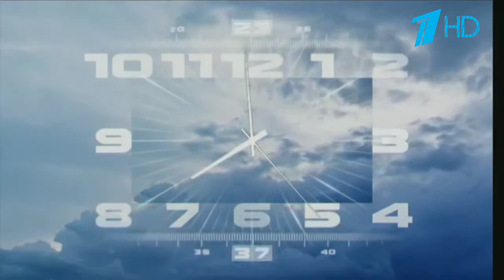Конец Ace Attorney и Рестарт Эфира (05.04 Первый Канал HD 2021 г.)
я думаю лучше видео понравиться крутой видос